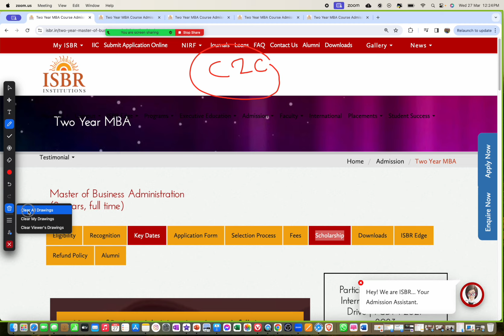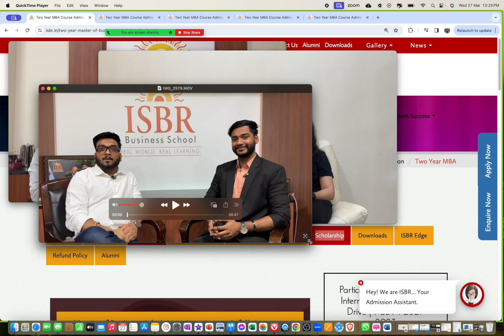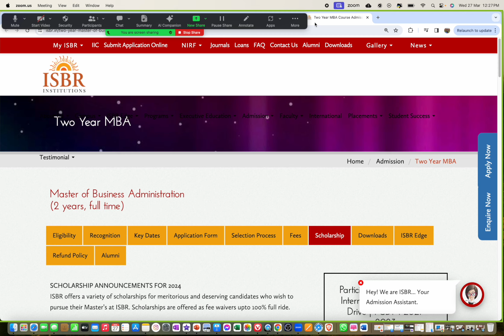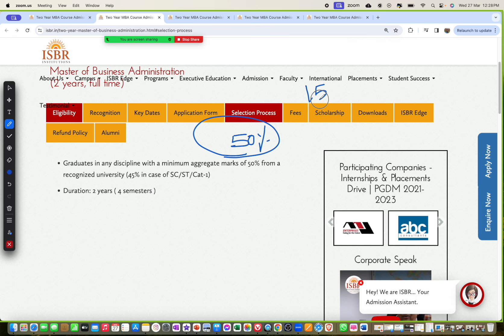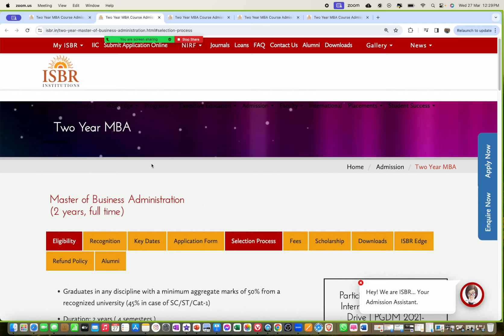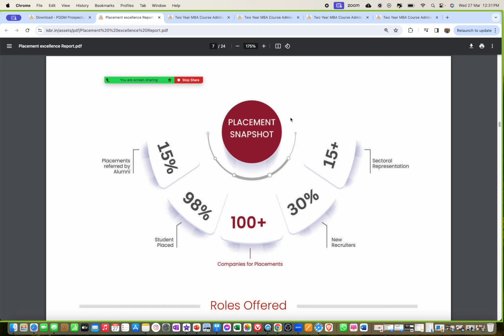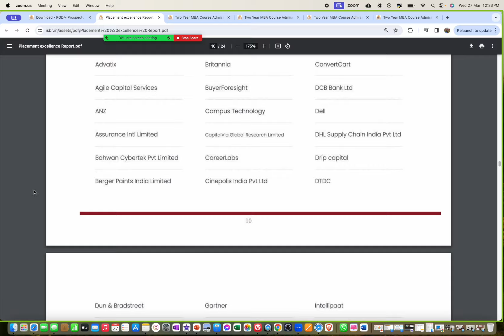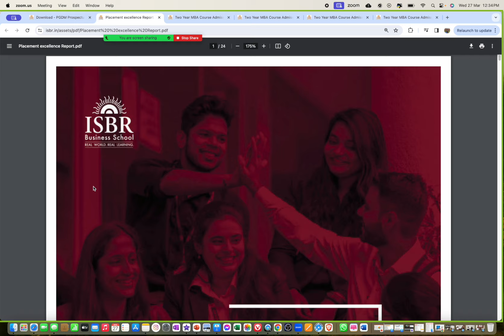ISBR Review | Should I apply or Not? Last Date March 28 | Scholarships, ROI, Placements, Profile